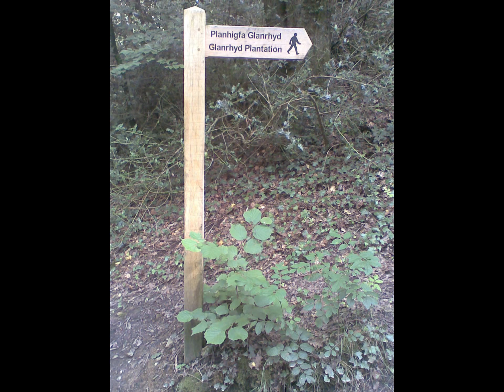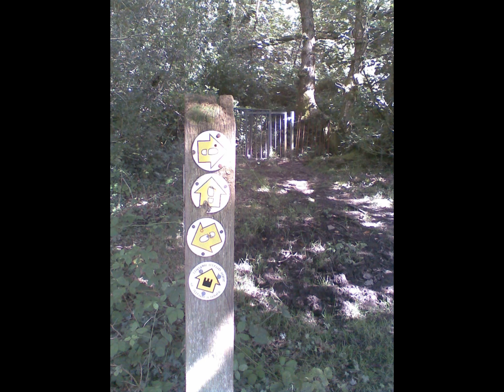Pontardawe Gorge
A walk into the Ponty Gorge, Pontardawe, South Wales, UK.
Distance: 4 miles. Difficulty: Moderate.

This includes the following walks of:-
Pontardawe - Rhyd-Y-Fro. Distance: 1.5 miles. Difficulty: Moderate.
Rhyd-Y-Fro - Gelligron. Distance: 1 mile. Difficulty: Moderate.